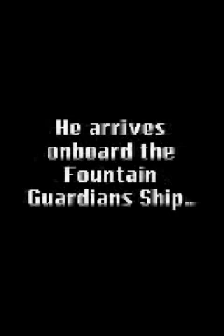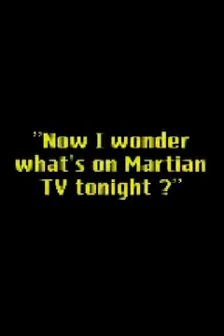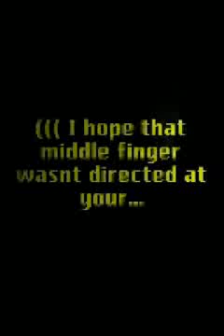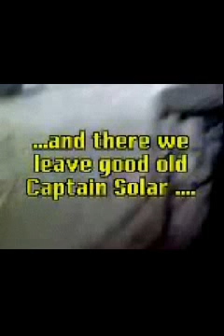1.Thousands Of Years Ahead episode II Directors Cut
Original Codec restored Clear Graphics as filmed
This is Episode II of the Trlogy Pilot for the Arycraft-AGP internet TV Series